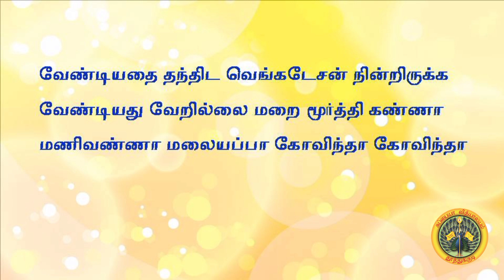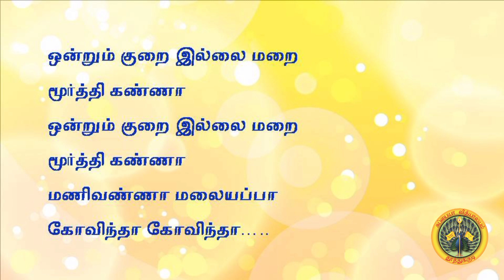Kurai ondrum illai| subbiahvidyalayam